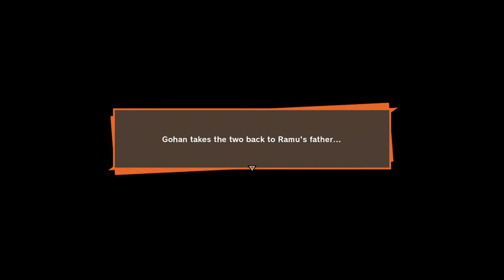DRAGON BALL Z: KAKAROT - Gohan's Sub Story #45: "Stranger Danger"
A girl named Ramu has gone missing and "Strange Green people" are supposedly to blame. Find Ramu and discover what happened!